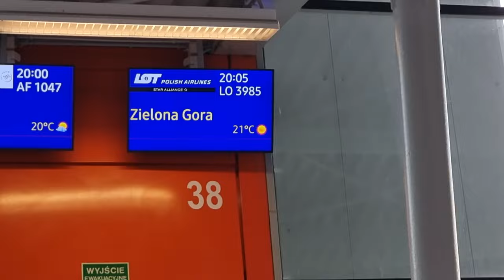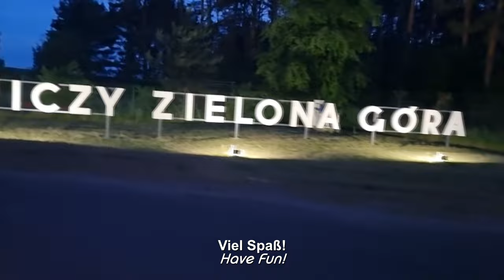TRIPREPORT 4K | LOT Embraer 170 SP-LDK "Star Alliance" Livery | Warsaw - Zielona Gora | 19.05.2024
Willkommen zu diesem neuen TRIPREPORT (NR. 75)

Heute geht es zurück nach Zielona Gora, mit einigen Gewitter-Stürmen!

Mit dabei @moris
Flugdetails:
Airline: @lotairlines
Flugnummer: LO 3985
Typ: Embraer E170
Reg.: SP-LDK (@staralliancenetwork Livery)
Sitzplatz: 4A
Passagiere: 70 / 76
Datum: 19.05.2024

Infos:
Kamera`s:  Dashcam: AZDOME GS63H
  Smartphone: Samsung Galaxy S21 Ultra
  Cam: Sony FDR-AX 43
Schnitt:  Sony Vegas 17 Platinum
Kapitel:
0:00 Intro
0:15 Warsaw - Chopin Airport
0:45 Boarding at Gate 38
2:20 Taxi to Runway 29
3:00 Take Off Runway 29
4:40 Cruising FL300
6:00 Decending between the Thunderstorms
8:00 Final Runway 24
9:00 Taxi to Gate
10:40 De-Boarding
11:15 Outro